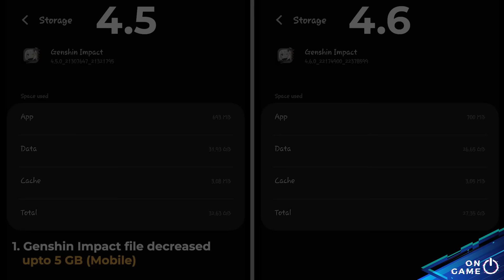Genshin Impact 4.6 Changes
0:00 1. Genshin File Decreased
0:16 2. Fontaine 4.6
0:43 3. Sumeru 4.6
1:08 4. Treasure Compass Optimization
1:34 5. New Recipe
2:03 6. New Special Dish
2:45 7. 17 New Avatars
2:58 8. Color tag on quest menu
3:11 9. Quest Item
3:20 10. Focused Mode
3:29 11. Fountain of Lucine level cap increased
3:39 12. New Souvenir Shop
4:08 13. Mystic & Fine Enhancement Ore capacity increased
4:16 14. Co op Nickname
4:26 15. Map 4.6
4:36 16. Map Region Interface Changed
4:41 17. Map Settings Changed
4:51 18. Teapot Updates
6:16 19. New Furnitures from Tubby
7:37 20. New Furnitures from Fountaine of Lucine
7:50 21. New Furnitures from Bertin's Souvenir Shop
8:25 22. New Furnitures from Remarkable Chest
8:44 23. New Furnitures from Arlecchino's Story Quest
8:54 24. New Radiant Spincrystals Location
10:06 25. New Viewpoints
10:23 26. TCG New Cards
12:02 27. TCG Updates
12:57 28. New Books Location
14:40 29. New Shrine Location
14:48 30. New Fish Pond Location
15:25 31. New Materials on Paimon Shop
15:41 32. Add progress marker on Adventure Guide Book
15:53 33. Add new mission on Adventure Guide Book
15:58 34. New Domain Artifacts
16:22 35. New Domai Weekly Boss
16:45 36. Forest Roamer Achievement Changed
16:55 37. New Achievement Categories
17:09 38. New Enemy : Praetorian Golem
17:24 39. New World Boss : Legatus Golem
17:48 40. New Weekly Boss : The Knave
18:10 41. New Mechanism 4.6
18:28 42. New Namecards
18:37 43. New Emojis
18:45 44. New Story Quest
19:00 45. New World Quest
19:11 46. New Character
19:38 47. New Weapon
19:46 48. New Upcoming Events